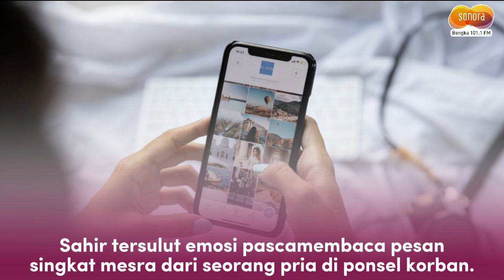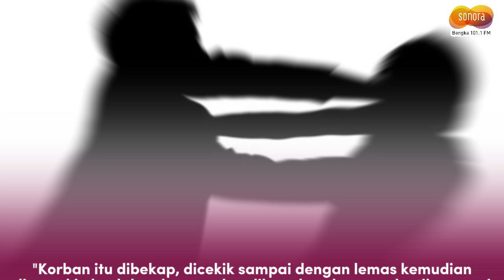M4yat Wanita Ditemukan Membusuk di Jalan Pojok Cimahi!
Polisi mengungkap motif pembunuhan yang dilakukan oleh Sahir (24) terhadap istrinya hingga dibiarkan membusuk dalam kamar di Jalan Pojok, Gang Karyamuda V Kelurahan Setiamanah, Kecamatan Cimahi Tengah, Kota Cimahi. Dilansir dari TribunJabar.id.